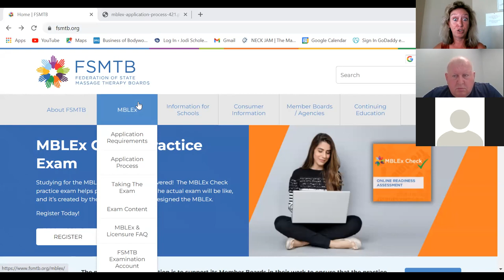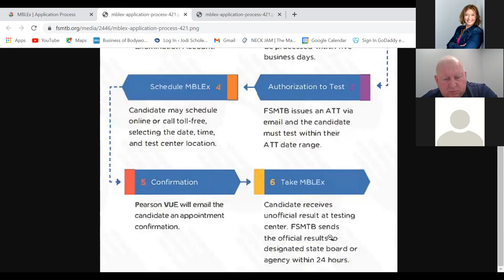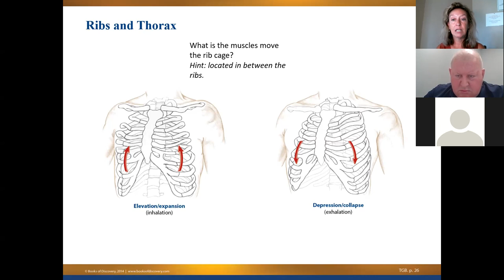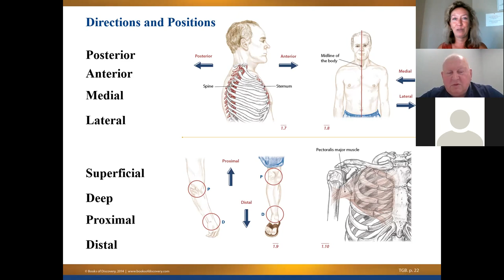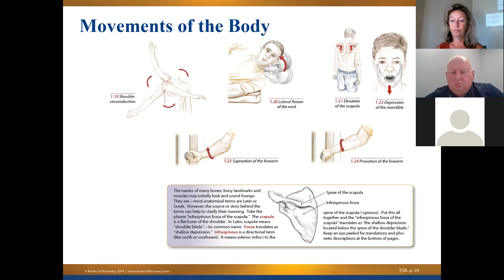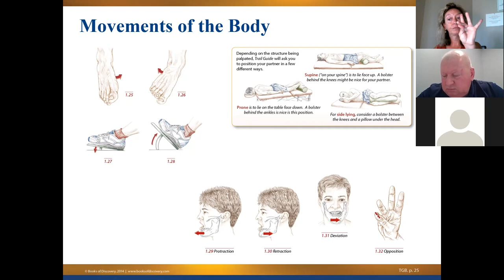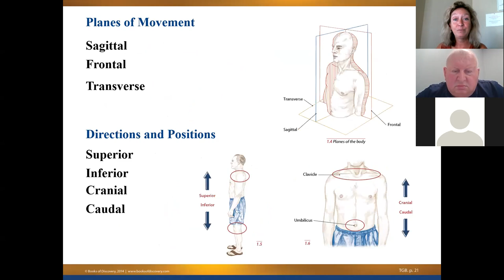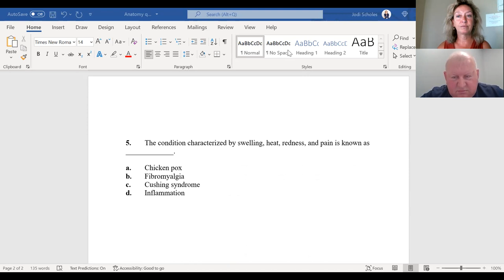WEEK SEVEN - Anatomy & Physiology Upper Body - MBLEx Review - Spring Session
In this episode we cover three categories.
Part one - understanding the process of how to apply to take the MBLEx. You'll see the Federation of Massage Therapy Board's page (FSMTB.org) that walks you through the process.
Part two - more navigating the body. Planes, directions, movements of the body with thanks to permission from Trail Guide to the Body for the images.
Part three we dissect five questions (after minute 50:00) with a sneaky tricky question thrown in there.
Best of luck as you prepare for your test!
Jodi